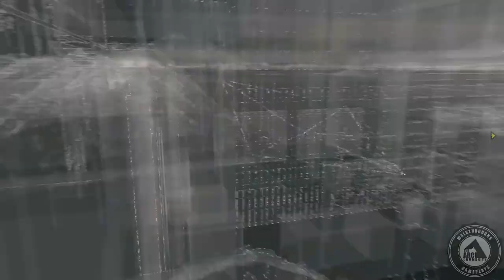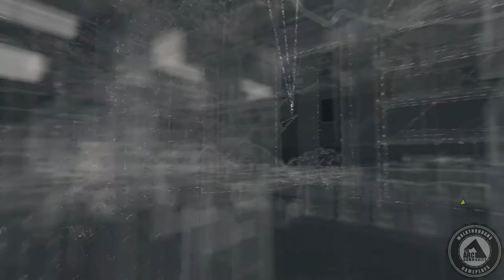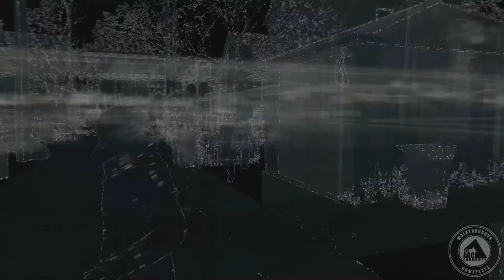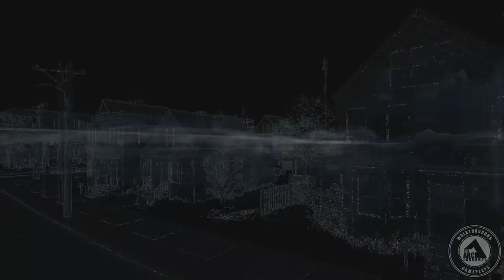Watch Dogs Walkthrough Part 7 (PC XBOX PS4) 1080p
GTX 770
60gb SSD
1TB WD Black
The narrative of the game will follow Aiden Pearce, a highly skilled hacker and former thug. After his actions caused the death of his niece, Aiden seeks to bring his own form of justice to the culprits through Chicago's CtOS (central operating system). CtOS controls every piece of technology in the city, and contains information on all of the city's residents and activities which can be used for various purposes.

The storyline of Watch Dogs game is built around the concept of information warfare, data being interconnected, and the world's increasing use of technology—questioning who exactly runs the computers they depend on. The game is set in an alternate reality version of Chicago, Illinois, which is one of many cities to feature a supercomputer known as "CtOS" (Central Operating System). In the game's universe, the Northeast blackout of 2003 was found to be caused by a hacker, prompting the development of the ctOS.